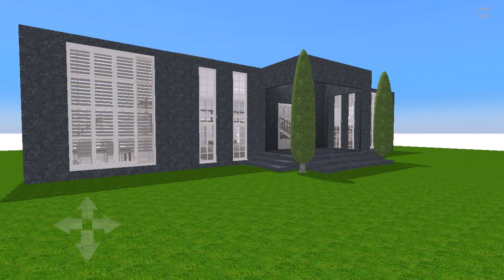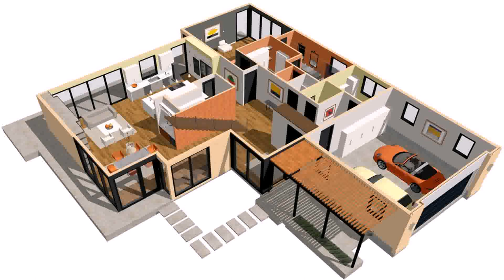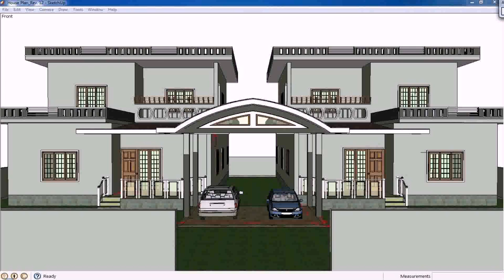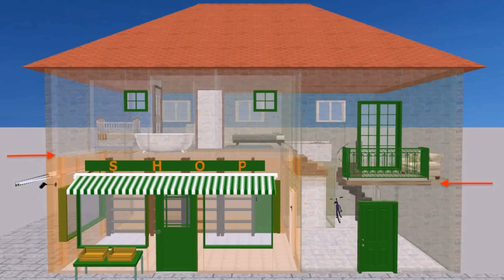Home Design 3d Balcony